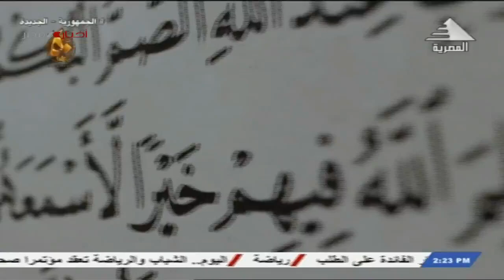الرئيس السيسي يشاهد فيلما تسجيليا عن جهود الدولة فى ملف الثقافة 26-9-2023